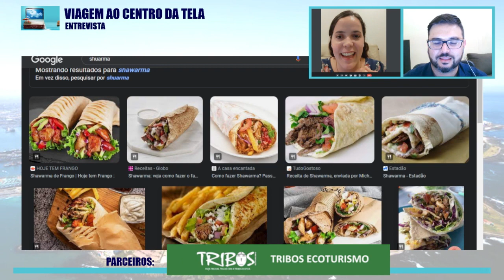O Melhor da África do Sul e do Brasil - Vida na África do Sul - Ana Paula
O Papo de hoje é com Ana Paula, direto de Durban na África do Sul. Falamos de safari, turismo, praia e tudo o mais! Papo incrível!

A África do Sul é uma nação rica em diversidade cultural, história fascinante e belezas naturais incríveis.

Com uma população de mais de 58 milhões de pessoas, a África do Sul é um dos países mais populosos da África e é o lar de uma grande variedade de grupos étnicos, incluindo zulus, xhosas, afrikaners e muitos outros. A diversidade cultural do país é evidente em sua música, culinária, arte e festivais tradicionais, como o Carnaval de Cape Town e o Festival Nacional de Artes de Grahamstown.

Além disso, a África do Sul é um país com uma rica história. Foi o lar do famoso líder sul-africano, Nelson Mandela, que lutou contra o apartheid e tornou-se o primeiro presidente negro do país. A luta contra o apartheid deixou um legado forte na África do Sul, e hoje em dia, a nação é conhecida por sua luta pelos direitos humanos e pela igualdade.

A natureza também é um grande atrativo na África do Sul, com paisagens incríveis, incluindo as montanhas majestosas do Drakensberg, o deserto do Karoo e as praias deslumbrantes da costa atlântica e índica. Os safáris na África do Sul são uma atração imperdível, com uma grande variedade de animais selvagens, como elefantes, leões, rinocerontes, leopardos e búfalos.

A África do Sul também é um importante centro econômico do continente africano, com uma economia diversificada que inclui indústrias como a mineração, a agricultura, o turismo e os serviços financeiros.

Em resumo, a África do Sul é um país fascinante e diversificado, com uma rica história, cultura vibrante e paisagens deslumbrantes. Se você tiver a chance de visitar este país incrível, com certeza não irá se arrepender.